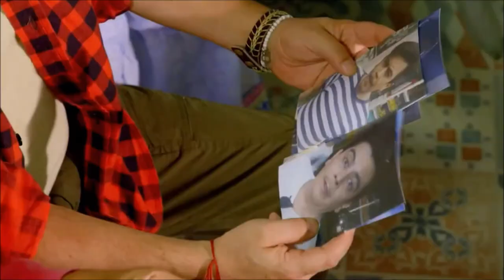Luis Curiel es Chayán Barrio en "3 Familias" - Semana 1 (1ra Parte)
Les compartimos la 1ra parte de las escenas del TalentoMotion "Luis Curiel" como "Chayán Barrio" en la semana de estreno de la nueva Serie de Tv Azteca llamada "3 Familias" la cual no se pueden perder de Lunes a Viernes a las 7:30pm por Azteca Trece.